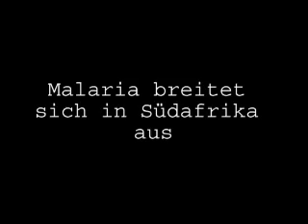Ena Roth - Klimabotschaft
Ena Roth als Klimabotschafter. "klimabotschafter.net" ist ein Projekt des BUND für Umwelt und Naturschutz Deutschland e.V. (BUND)